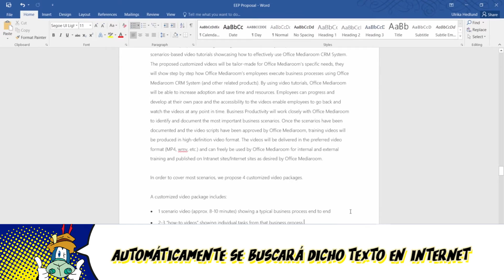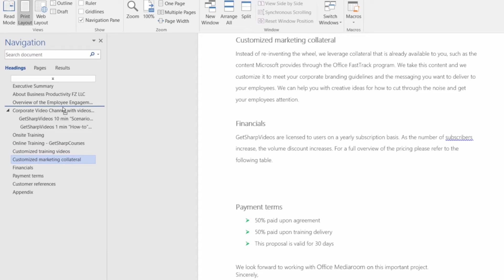MICROSOFT WORD | WORD CONTARÁ CON UN DETECTOR DE PLAGIOS | HormigaTV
Microsoft anunció la llegada a su programa Word de un sistema para detectar plagios, que estará basado en la tecnología de búsqueda Bing.

Según el informe de la compañía, el verificador de similitudes tiene el objetivo final de disminuir la cantidad de información no citada y aumentar la originalidad de los textos creados por los usuarios